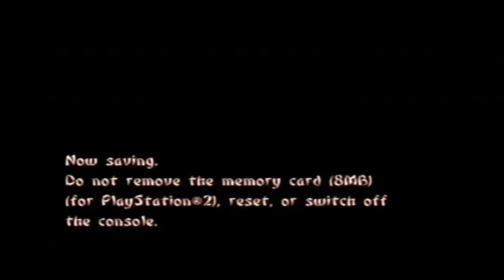Let's Play Tenchu Wrath Of Heaven: Part 17 Trying to get the jewel (Ayame)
Ayame heads to the Buddha temple to get the second jewel, but it is too late as Tatsumaru takes the jewel to Tenrai before Ayame.